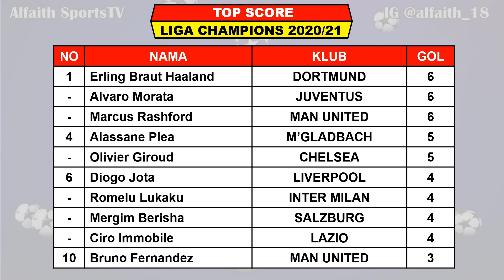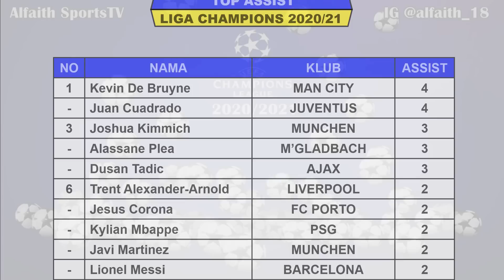Jadwal Liga Champion Matchday 6 Live SCTV ~ Barcelona VS Juventus UEFA Champions League 2020/2021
Berikut Jadwal Lengkap Penyisihan Grup Liga Champions 2020/2021 Matchday 6 serta daftar klasemen dan top score

Jadwal Liga Champions Matchday 6 Rabu 9 Desember 2020 Live SCTV / Champions TV 1, 2 & 3
ZENIT VS DORTMUND Live SCTV
LAZIO VS CLUB BRUGGE
CHELSEA VS KRASNODAR
RENNES VS SEVILLA
BARCELONA VS JUVENTUS Live SCTV
DYNAMO KYIV VS FERENCVAROS
PSG VS BASAKSEHIR
LEIPZIG VS MANCHESTER UNITED

Jadwal Liga Champions Matchday 6 Kamis 10 Desember 2020 Live SCTV
AJAX VS ATALANTA
MIDTJYLLAND VS LIVERPOOL Live SCTV
BAYERN MUNCHEN VS LOKOMOTIV MOSKOW
RB SALZBURG VS ATLETICO MADRID
REAL MADRID VS M’GLADBACH Live SCTV
INTER MILAN VS SHAKHTAR DONETSK
MANCHESTER CITY VS MARSEILLE
OLYMPIAKOS VS FC PORTO

TOP SCORE
ERLING HAALAND 6
MARCUS RASHFORD 6
ALVARO MORATA 6
ALASSANE PLEA 5
Dah dibilangin ASU masih aja Copy Paste Aja Kerja Lo wkwkwk, Ketik Sendiri woi, Orang Capek-Capek Ketik Lo Main Comot Aja, Dasar Asu Yang Comot.. Lo boleh Niru Tapi Ga copy Paste Tiap Video Juga kali. Gmn mau berkembang ngetik aja lo malas.

Pertandingan Liga Champions Juga Dapat Disaksikan Di :
SCTV
Champions TV
Aplikasi Video
Usee TV
Pay TV
First Media

FANSPAGE : Alfaith Sports

UCL 2020/2021
UEFA Champions League Matchday 6
Jadwal liga champions matchday 6